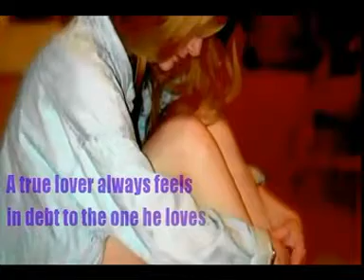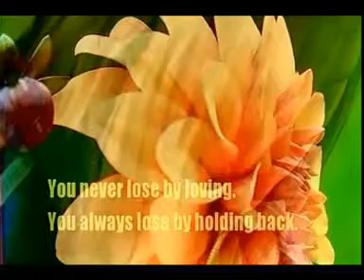เพลง"ดอกไม้ใกล้มือ"ขับร้องโดย มะตุ้ม {อมตะเพลงไทย}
คำร้อง แก้ว อัจฉริยกุล
ขับร้อง มัณฑนา โมรากุล